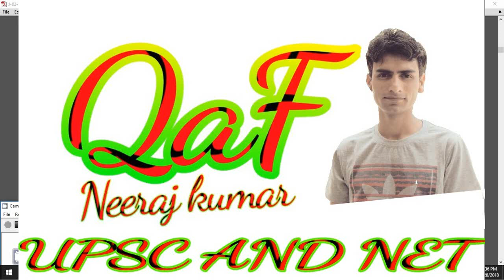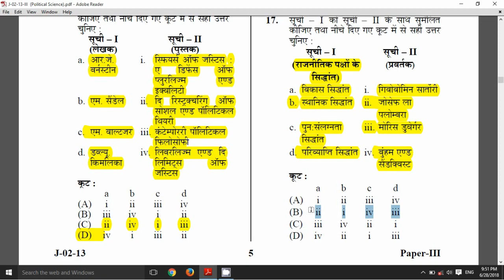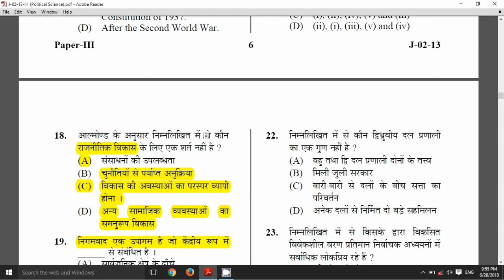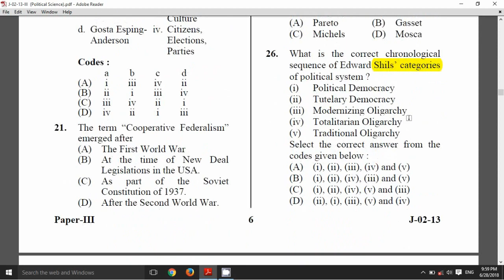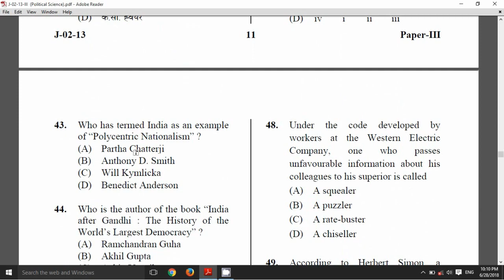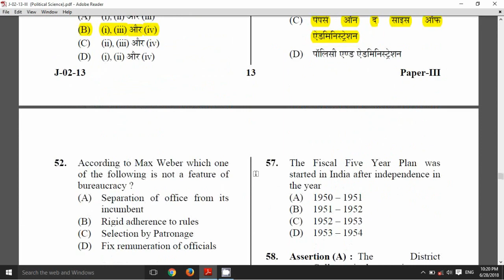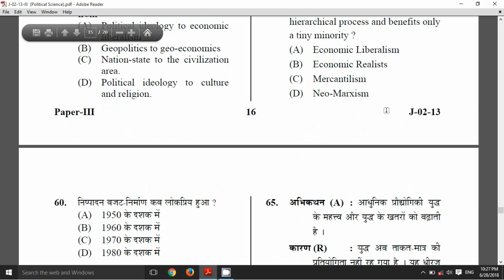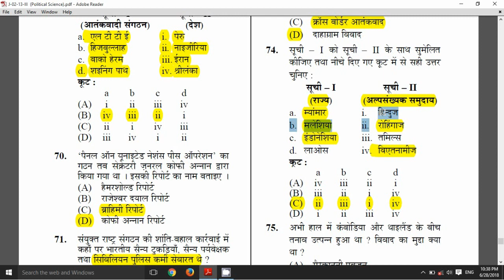CBSE NET political science solved question paper 3 june 2013 ( lecture 3 )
useful for NET/ SET , TGT/PGT AND ASSISTANT PROFESSOR POLITICAL SCIENCE